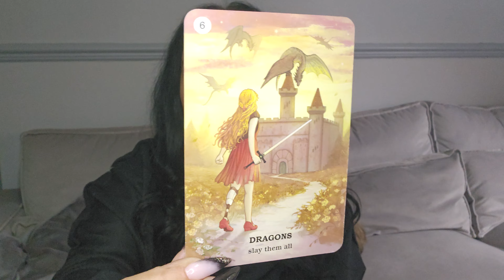GEMINI - well its not a day to cross you!!!! 💥